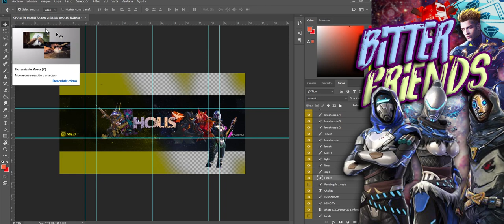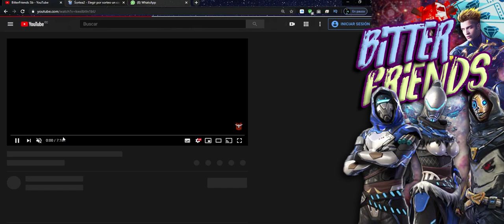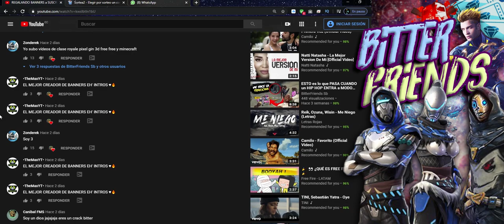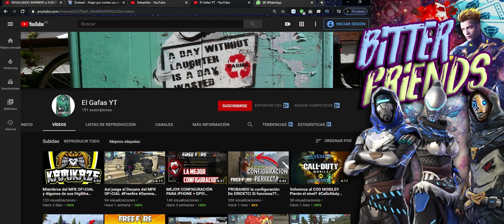COMBINACIONES de ROPA PRO con TRAJE de la TIENDA MISTERIOSA FREE FIRE